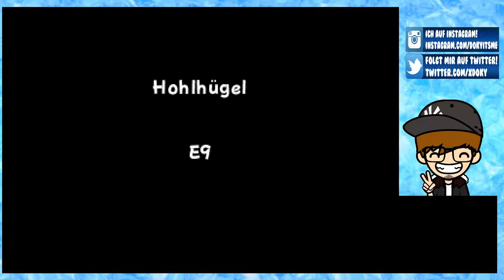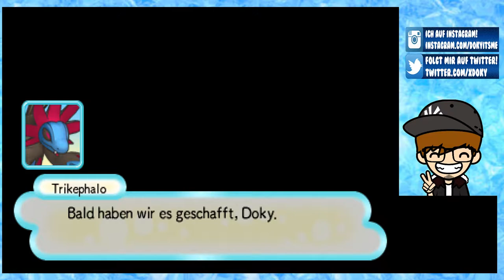PORTALE IN DIE UNENDLICHKEIT [38] ☕ Teddy wurde gefangen! | Doky